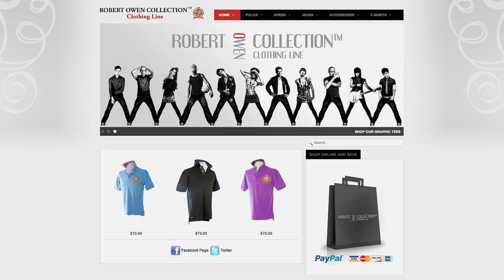Fortune 5 "Till I'm Rich"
ALL VIDEOS SHOT & EDITED BY: R. SCULLY

STRUGU FILMS™ Presents Fortune 5 "TILL I'M RICH" the official music video from the Business B4 Pleasure 2 MIxtape